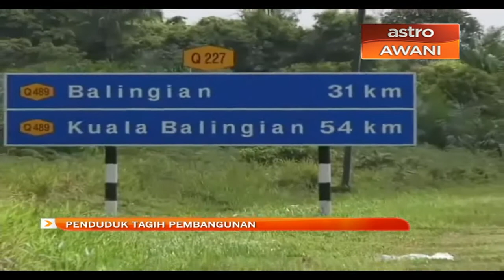Penduduk Kampung Telian tagih pembangunan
Penduduk kampung Telian di Mukah, Sarawak mahu projek pembinaan sekolah di kawasan itu dipercepat.

Mereka mendakwa, lebih 10 tahun anak-anak terpaksa menumpang di sekolah kebangsaan Mukah yang jaraknya lebih kurang 5 kilometer dari kampung itu.